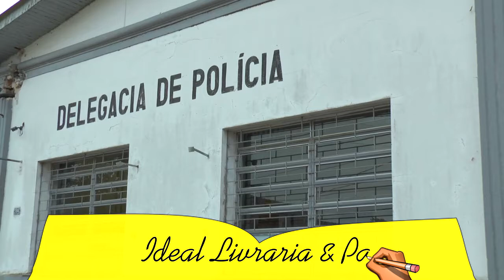DELEGADA DE TAPES PEDE APOIO DA POPULAÇÃO PARA ELUCIDAR OS CRIMES DE ASSALTOS OCORRIDOS NO MUNICÍPIO